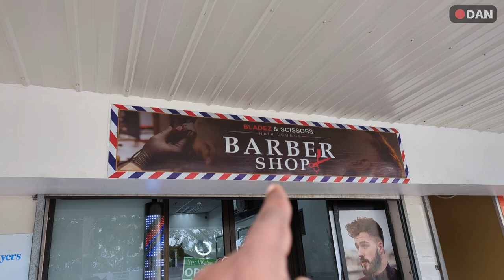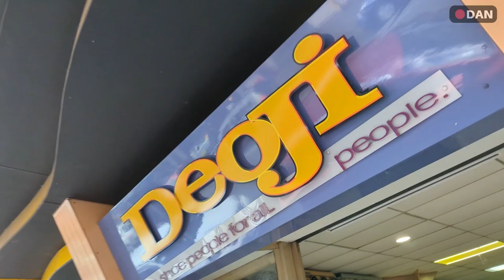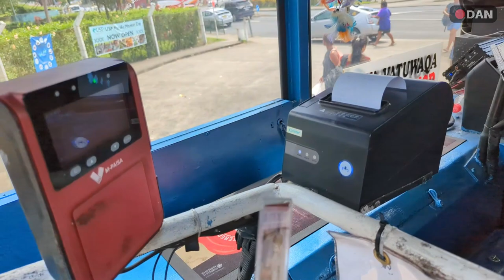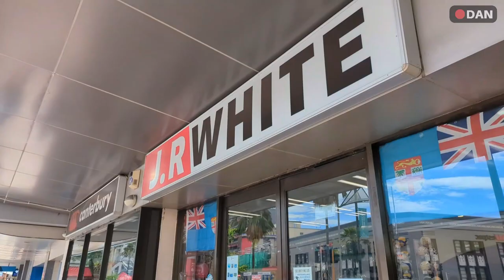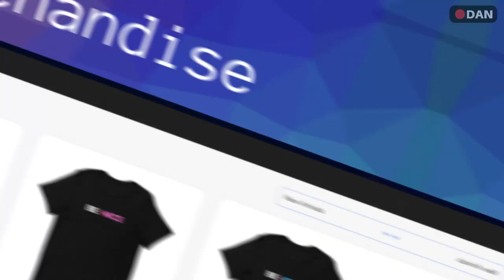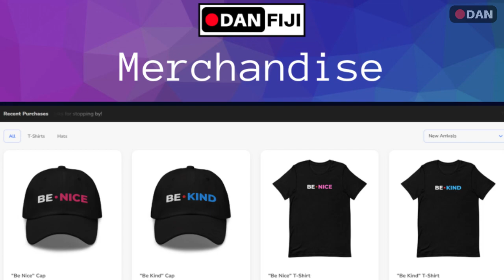Track Shoes Donation, Cokes Games, Boxing & Haircut in Fiji. [VLOG 005]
Welcome to my latest VLOG where I take you on a fun-filled adventure! In this episode, I went around with a friend (Tui) to look for the perfect place to watch the highly anticipated boxing match between King Garcia and Tank Davis. We had a short stint looking for the perfect spot to catch all the action but ended back at his place to watch it there.

But that's not all! I also visited one of my follower who happens to be a talented barber, and I got an amazing new haircut! Afterwards, I embarked on a mission to find track shoes to donate to students who don't have them at the annual Coca Cola games in Fiji.

I am happy to announce that with the help of some generous donors, Olivia Shaffer, Sharvorne Te-Wiki Nouata and Jotame Tavo, we were able to collect $300 towards our track shoes donation project. With this money, we were able to give away 6 track shoes between three maritime schools (Holy Cross, Napuka and Rabi High School). I had one of my dear friend, Benji, who helped me execute this mini project.

Join me as I take you on this journey to give back to the community and make a difference in the lives of young athletes.